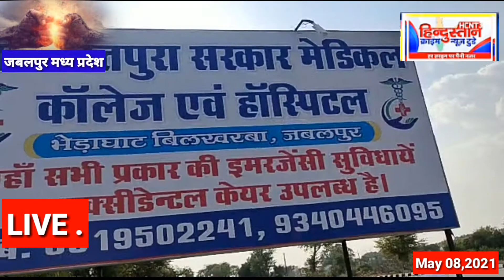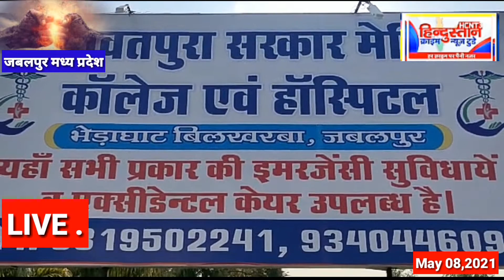|| Live Jabalpur || रावतपुरा सरकार हॉस्पिटल की खुली पोल